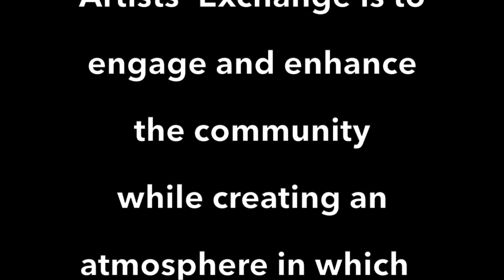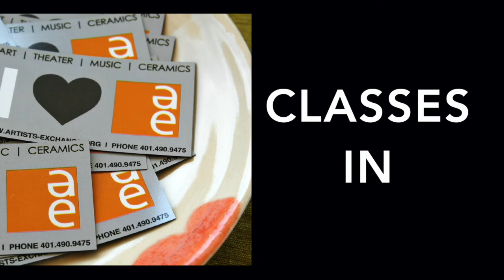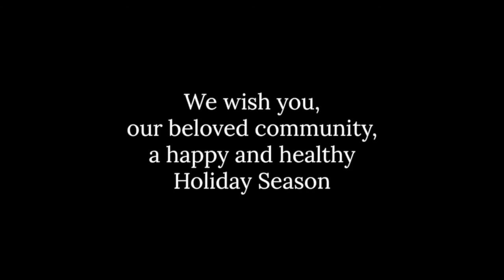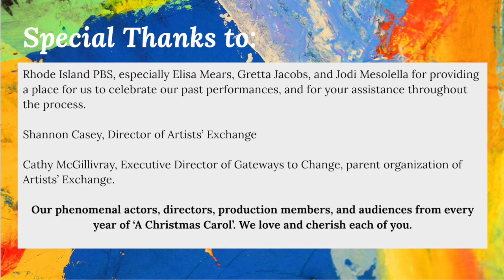Christmas Carol Celebration Full Video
Join us for a digital celebration of Christmas Carols past!  This year we will take a look back at some of our favorite productions of 'A Christmas Carol', featuring video footage of performances from long ago, as well as interviews with former actors and directors. Share in the experience of community from the safety and comfort of your own home as we reminisce of auld lang syne and delight in the “spirits” of the season!